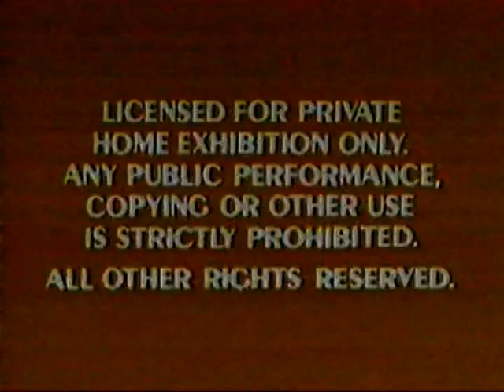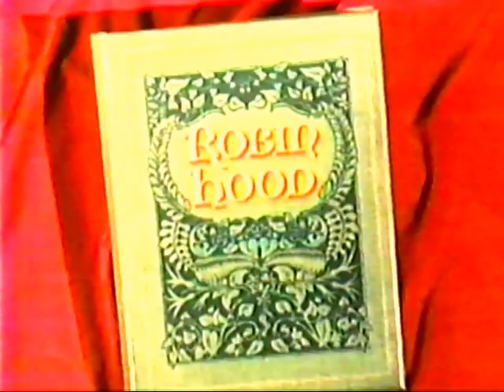The Classics - Robin Hood [intro][1189][6-10-91]